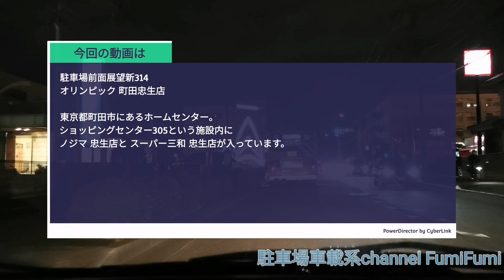【駐車場前面展望新314】◆東京都町田市◆ オリンピック 町田忠生店(スーパー三和 忠生店)